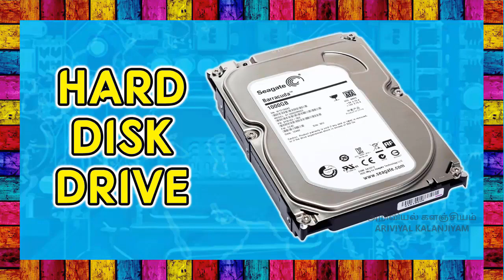கணினியின் பாகங்கள் - வகுப்பு 6 - PARTS OF COMPUTER - BASICS - TAMIL MEDIUM - TAMILNADU STATE BOARD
கணினியின் பாகங்கள் - BASICS - வகுப்பு 6

PARTS OF COMPUTER - CLASS 6 - TERM 2 - SCIENCE - TAMILNADU STATE BOARD - TAMIL MEDIUM